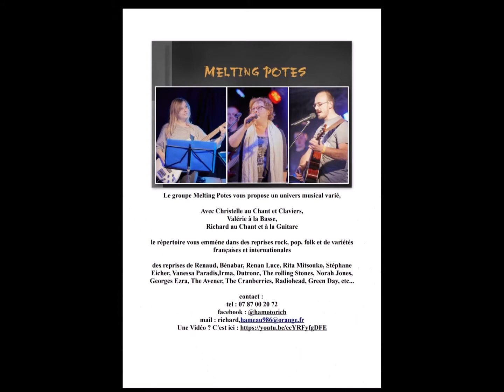cover déjeuner en paix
Cover de Melting Potes - déjeuner en paix